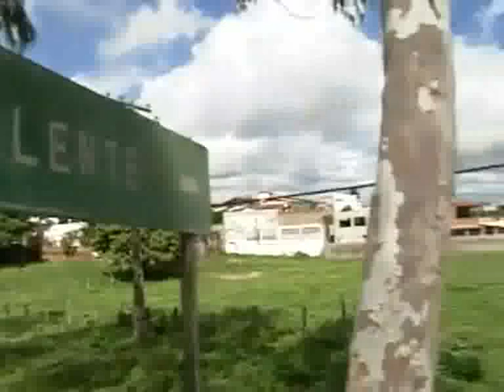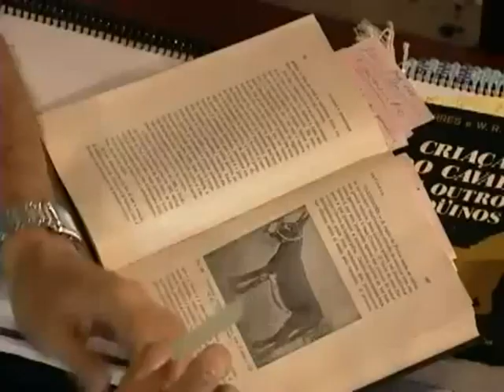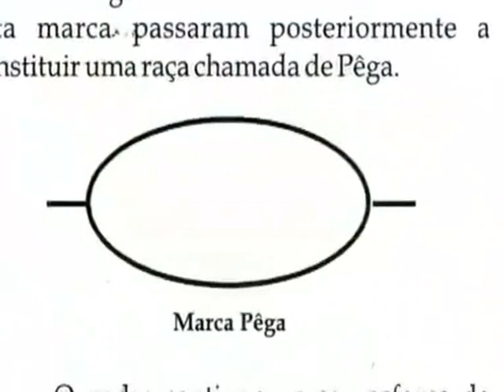Jumentos de raça e criação de muares 01